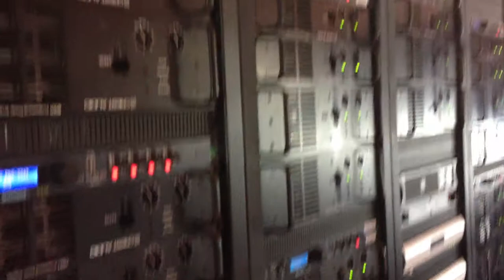Walk across Saddledome score clock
If you are scared of heights, best not to walk across the scoreboard at the Saddle Dome in Calgary. Regan Bartel took a walk for those scared to make the jaunt.